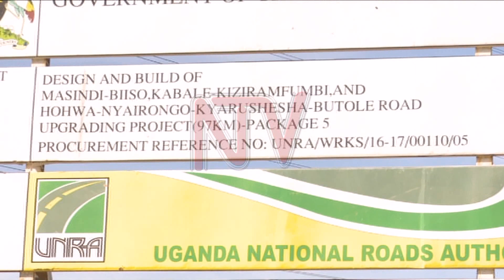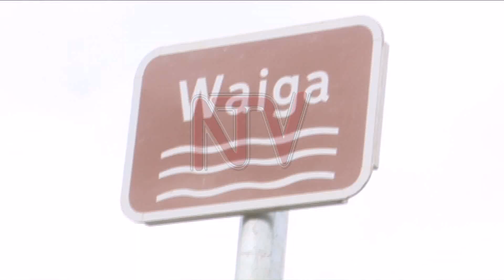UNRA to spend UGX 1 trillion on 700KM of roads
The Uganda National Roads Authority officials say they expect to spend a trillion shillings to complete works on 700 km of roads that will facilitate the transportation of oil, when the exploration finally begins.